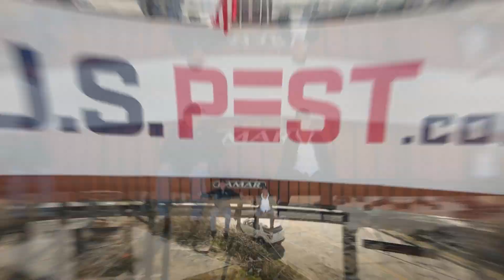Tennessee Loves U.S. Pest!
Our customers love U.S. Pest! Check out some of the amazing testimonials from some of our favorite customers!: "They keep the bugs away, and that makes me extremely happy!" • "I always recommend U.S. Pest to my friends & family" • "When they tell me they are going to be there, they show up." • "Using U.S. Pest, you never have to worry about anything." • "We would never consider using another company."